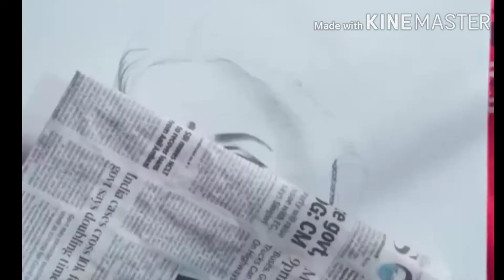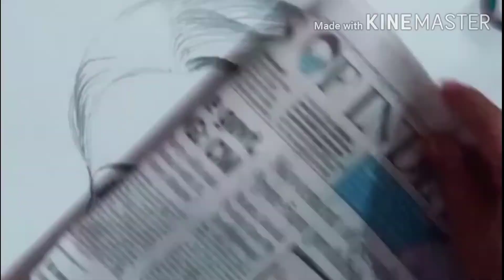# A Beautiful Lady 🌹